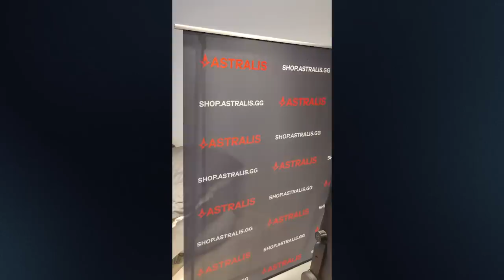gla1ve til gameday... og i køkkenet! | Vlogs med Astralis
gla1ve tager jer med helt tæt på til en dag med mad, træning, CS, mad og mere mad.